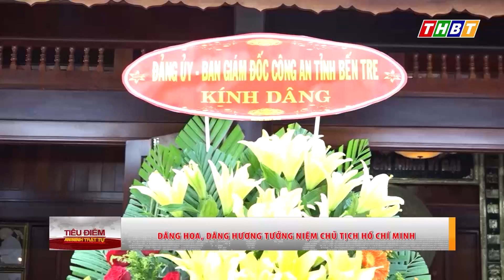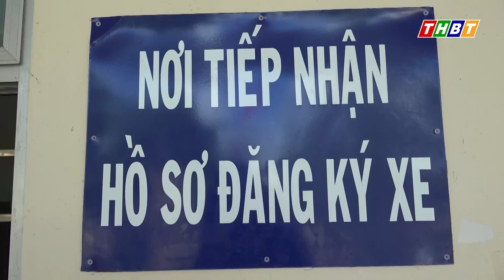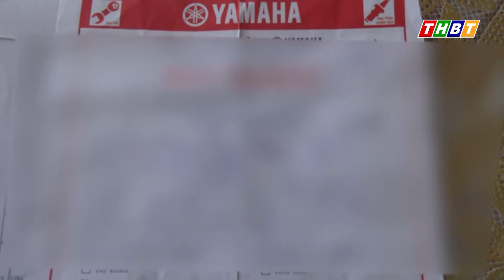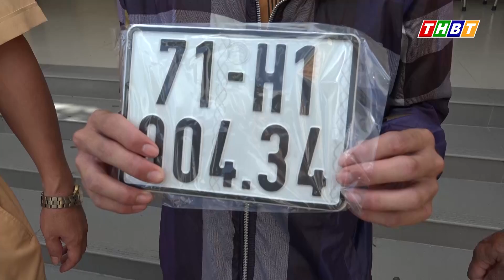An ninh Bến Tre 26/8/2023